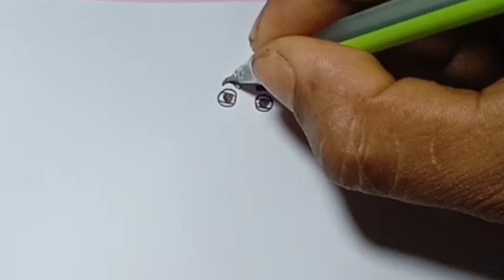How to drawing motu Patlu cartoon easy step by step / cartoon drawing / Art / kids drawing / colour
motu patlu
cartoon cartoon
motu patalu
bhuter cartoon bhuter cartoon
bangla cartoon
bhoot
cartoon
balveer
কাটুন
funny video
bhuter golpo
motu
chhota bheem
bhuter video
bhoot cartoon
মটু পাতলু
bheem
short video
motu patlu cartoon
comedy
kartun
game
gopal bhar